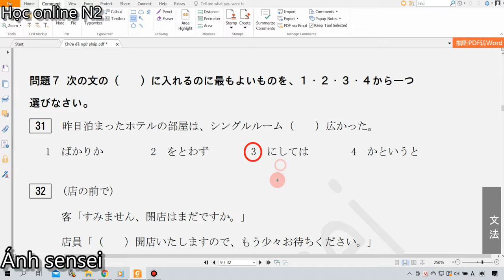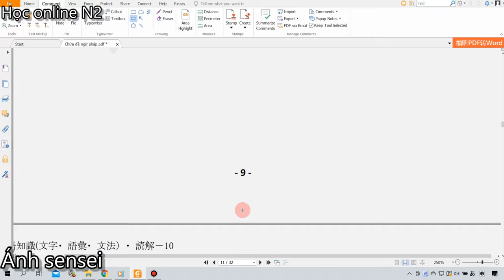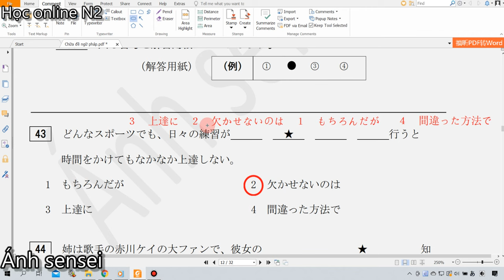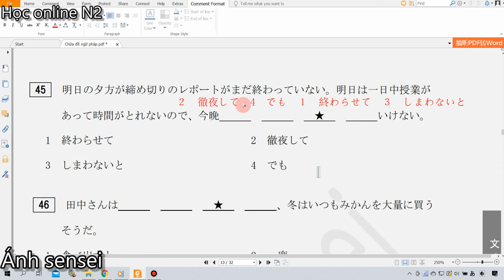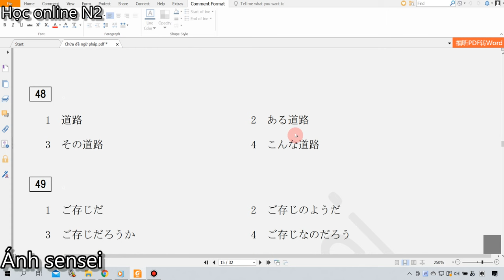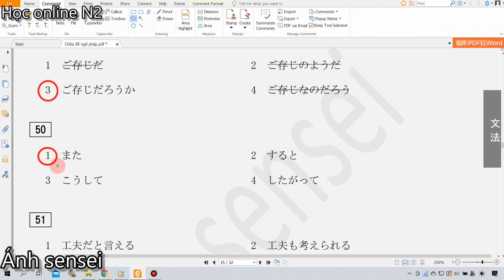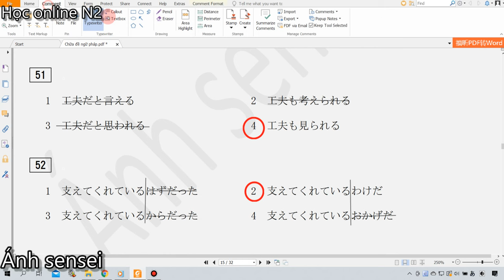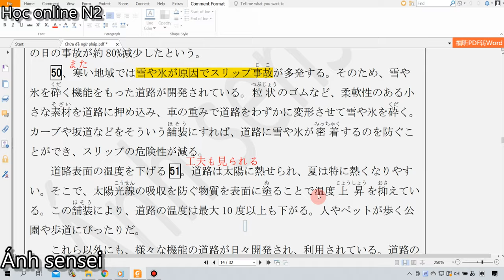Chữa đề ngữ pháp N2 JLPT - Đề tháng 7/2018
Video nội dung phần ôn tập và luyện đề JLPT trong khóa học online Ánh sensei.